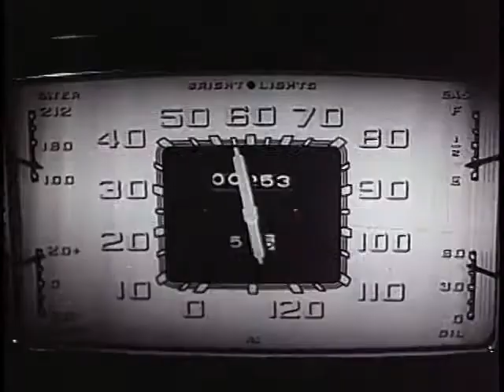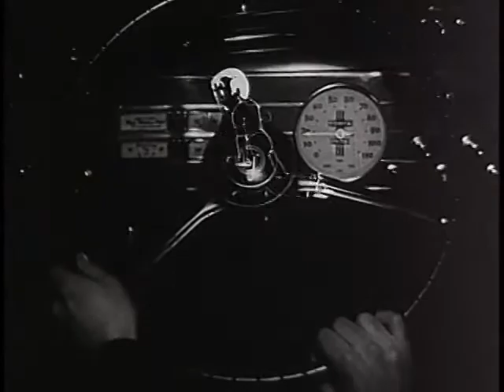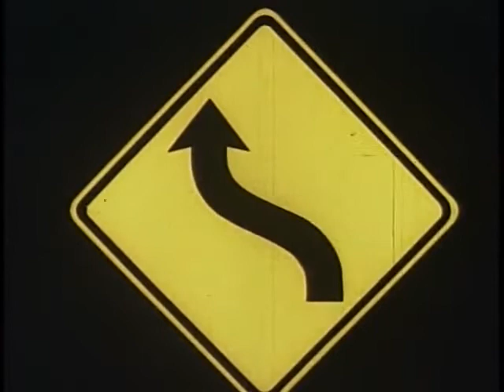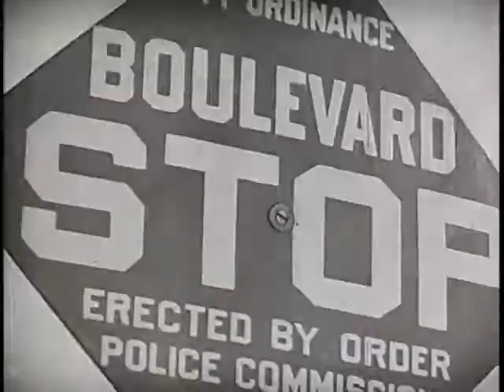We Drivers (1935) General Motors Corporation, Safety, Driving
Early driving safety film showing good and bad sides of a driver's mind.